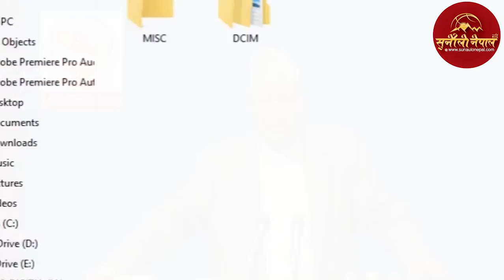एमसीसी पासबारे अर्थमन्त्रीले दिए यस्तो जवाफ, निजिले सरकारी स्कुल सुधार्ने बारे स्पष्टीकरण Dr Yubaraj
Guest:-   Dr Yubaraj Khatiwada , अर्थमन्त्री डा युवराज खतिवडा